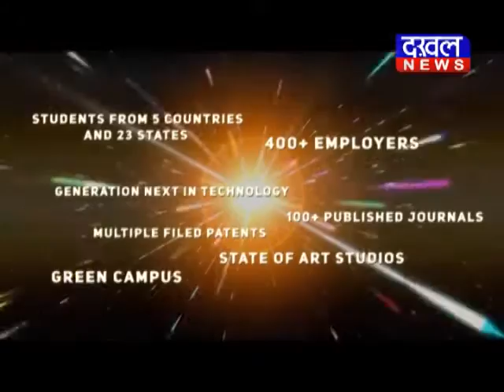बीजापुर- नक्सल संगठन आपसे में हुए दो फाड बीजापुर नक्सल_संगठन DAKHAL NEWS//